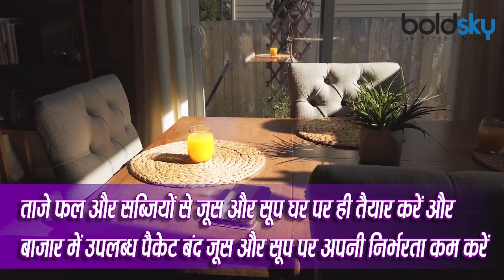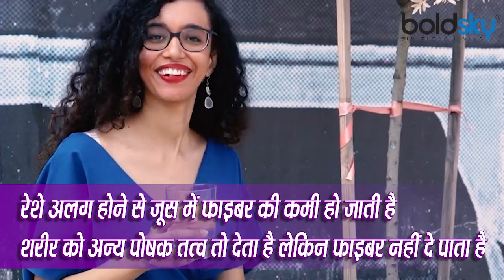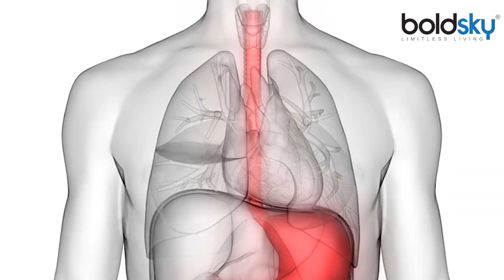जूस या सूप क्या होता है ज्यादा लाभकारी, जानें किसे लेना है बेहतर | Boldsky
अब ऐसा बिल्कुल नहीं है कि सूप दोपहर या रात के खाने से पहले सिर्फ एक स्टार्टर के रूप में लिया जाए। इतने सारे फ्लेवर और न्यूट्रिऐंट्स के साथ सूप की वरायटीज उपलब्ध हैं कि आप हर दिन एक नए स्वाद का आनंद ले सकते हैं। आइए, जानते हैं कि दिन की शुरुआत के लिए जूस एक अच्छा विकल्प है या सूप. -बात जब पोषण की आती है तो जूस और सूप दोनों में ही पोषक तत्वों की भरमार होती है। लेकिन यह इस बात पर निर्भर करता है कि ये दोनों ही ऑर्गेनिक तरीके से बनाए गए हों और इनमें प्रिजर्वेटिव्स अधिक मात्रा में नहीं होने चाहिए। -बेहतर होगा अगर आप ताजे फल और सब्जियों से जूस और सूप घर पर ही तैयार करें और बाजार में उपलब्ध पैकेट बंद जूस और सूप पर अपनी निर्भरता कम करें। क्योंकि मार्केट में उपलब्ध रेडी टु यूज जूस और सूप के ये विकल्प स्वादिष्ट जरूर होते हैं लेकिन पोषण के मामले में उतने अधिक लाभकारी नहीं होते हैं।